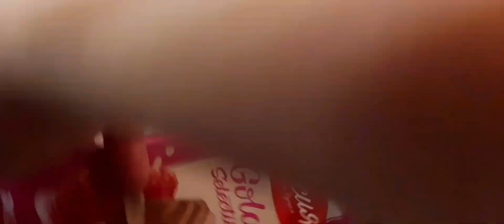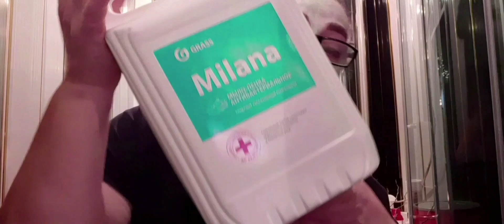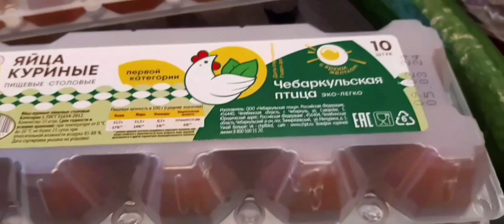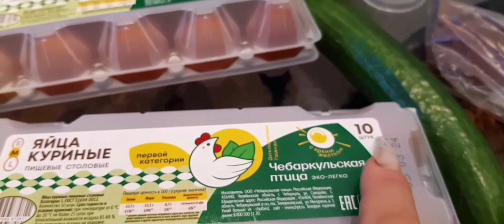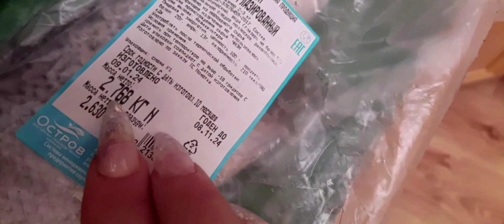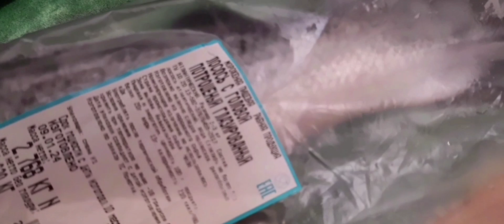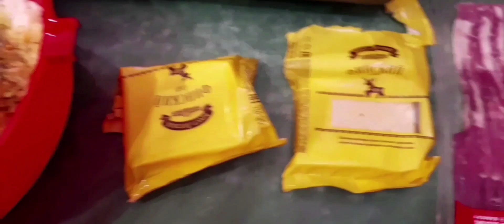влог Сделала ревизию своей косметике.